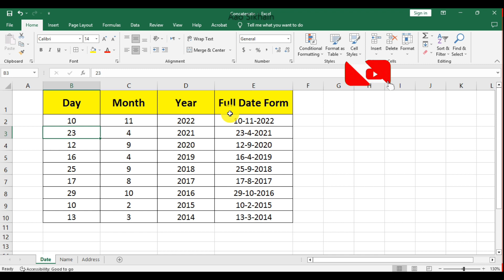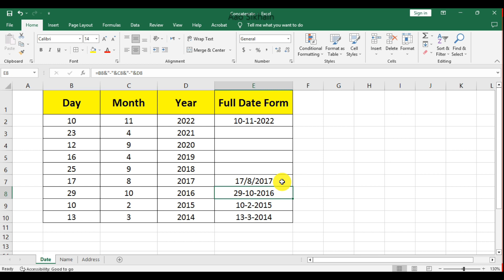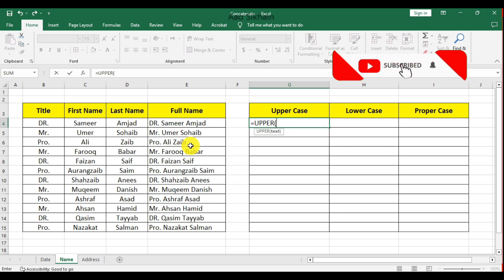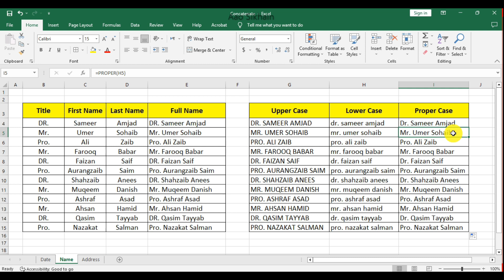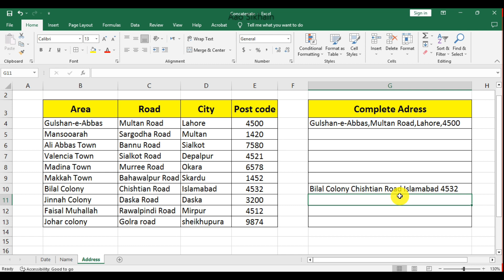How to use Concatenate formula in excel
Is Video me concatenate formula per detail ki sath bat ki gai ha concatenate function both important ha ap different cells me pary howey text ko aik cell me cenvert kr sakty hain Is video me ap ko concatenate formula ka shortcut method b batao ga Mene is video me concatenate formula ko 3 example se explain kia ha